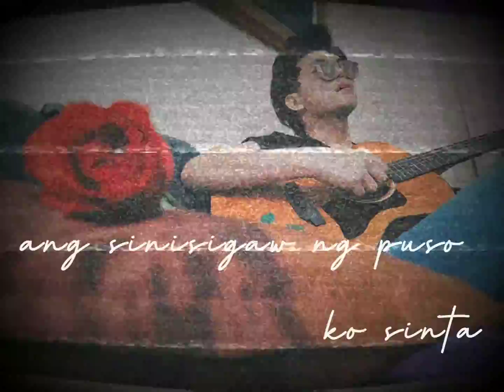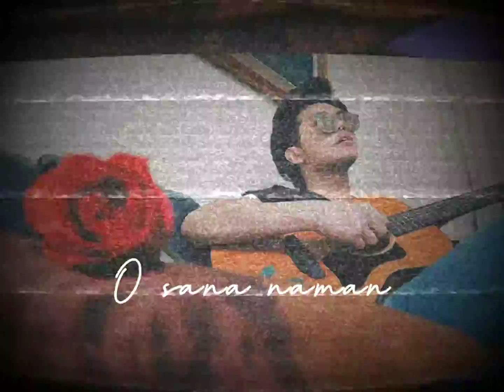DAGGER DION - PINAPANGARAP KA (OFFICIAL LYRIC VIDEO)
My E.P. "Rosas"  is now available for streaming on all major music streaming platforms.